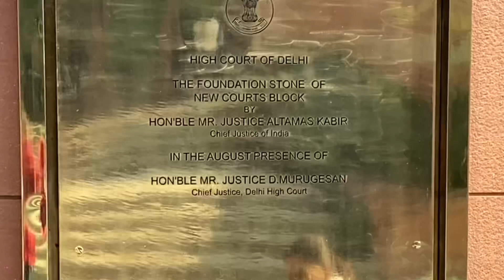A DAY IN delhihighcourt